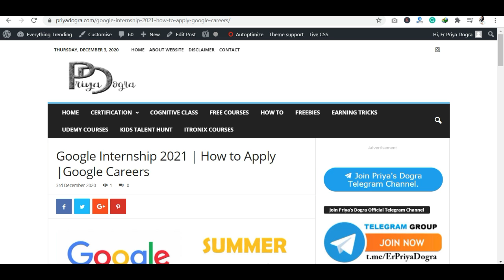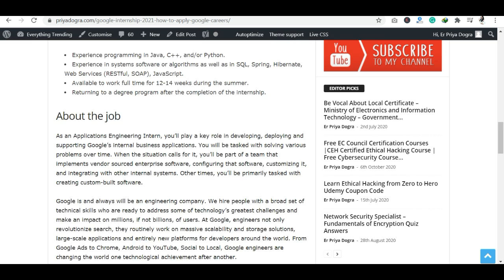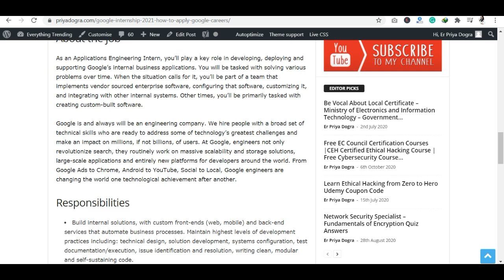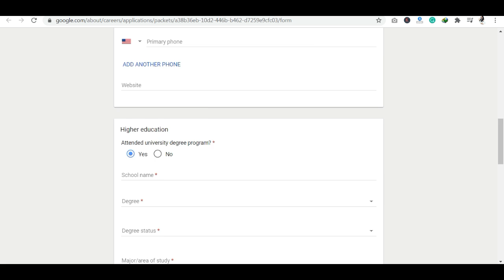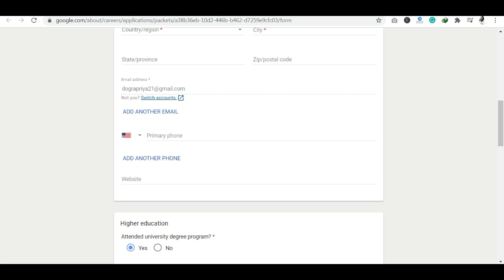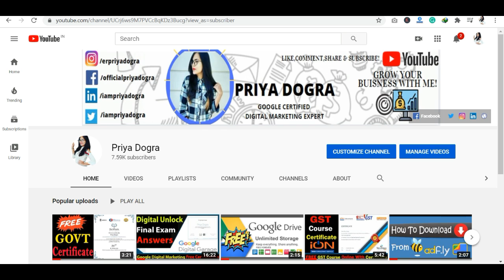Google Summer Internships 2021 | How to Apply for Google Internship | Hiring Freshers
Google Summer Internships 2021 | How to get Apply for Google Internship | Hiring Freshers | Off-Campus Internship

About this video :

In this video, I am sharing information about how you can get Google Summer Internship 2021. In this video, you will know the complete step about how you can apply for this internship which is especially for the students of 1st, 2nd & 3rd Year college students. Click on the apply link to know the complete process.

About Internship :

As an Applications Engineering Intern, you’ll play a key role in developing, deploying, and supporting Google’s internal business applications. You will be tasked with solving various problems over time. When the situation calls for it, you’ll be part of a team that implements vendor sourced enterprise software, configuring that software, customizing it, and integrating with other internal systems. Other times, you’ll be primarily tasked with creating custom-built software.

Google is and always will be an engineering company. We hire people with a broad set of technical skills who are ready to address some of technology’s greatest challenges and make an impact on millions, if not billions, of users. At Google, engineers not only revolutionize search, they routinely work on massive scalability and storage solutions, large-scale applications, and entirely new platforms for developers around the world. From Google Ads to Chrome, Android to YouTube, Social to Local, Google engineers are changing the world one technological achievement after another.
Topics Covered in this video :
google summer internships,
how to apply for an internships at google,
summer internships,
paid internship at google ,
gsoc projects for beginners
google summer internship 2021 india
google internships salary
google internship experience
google internship experience
google internship process
Google Careers
how to apply for an internship,
google summer internship for students,